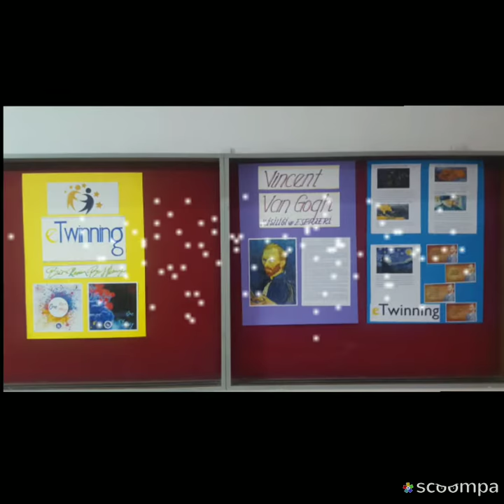Vincent Van Gogh Pano Düzenlemesi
Ünye Mustafa Rakım Anadolu Lisesi / E- twinning  projesi"Bir Resim Bir Hikaye"